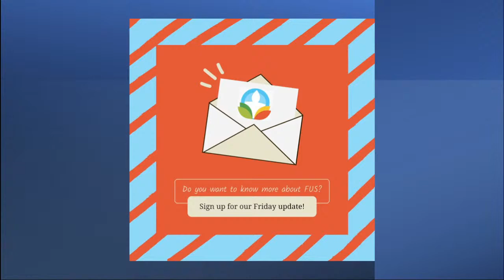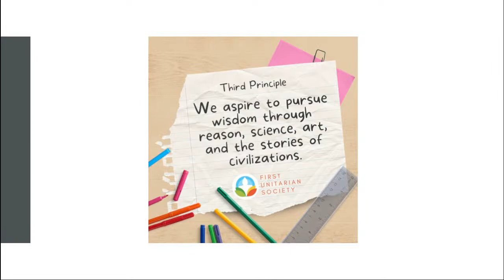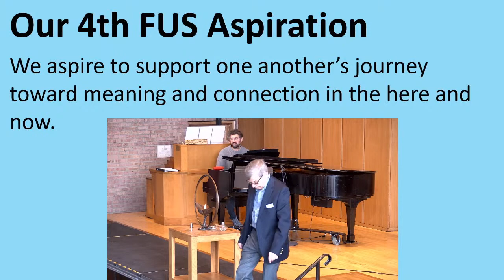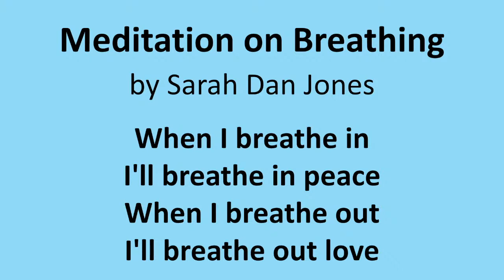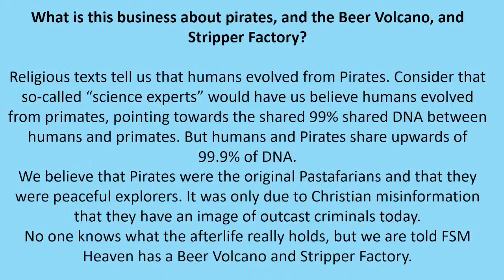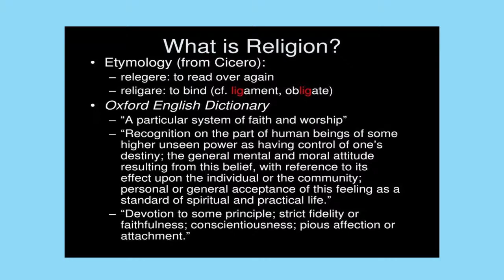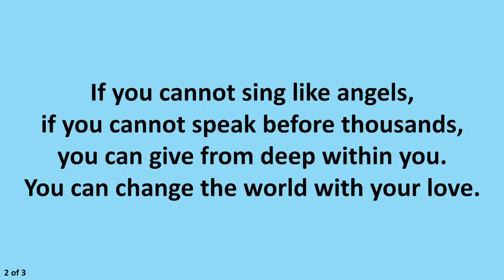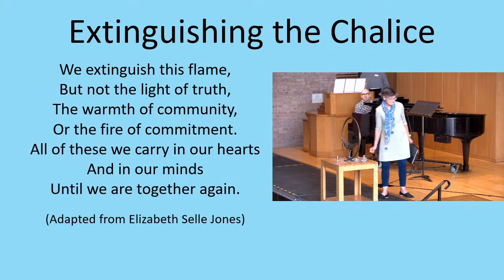Assembly: Creativity and Religion with Rev. Dr. David Breeden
Have you ever noticed that we often hear about the war between science and religion but never about the war between science and poetry? | The Chalice Choir will share music about love and strength in honor of Mother's Day.

First Unitarian Society of Minneapolis
The First Unitarian Society of Minneapolis was founded in 1881 and is a member congregation of the Unitarian Universalist Association. Since 1916 when Rev. John Dietrich became the Senior Minister, the Society has been known as a leading force for Religious Humanism. A century later under our current Senior Minister, Rev. Dr. David Breeden, we more often speak of Congregational Humanism. While we impose no fixed creed, we are agreed upon our aspirations and core values.